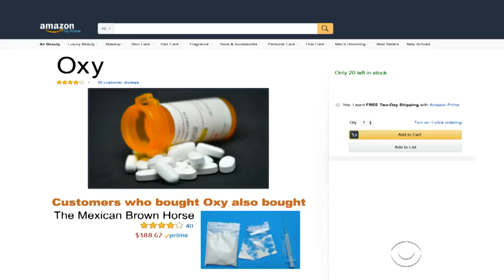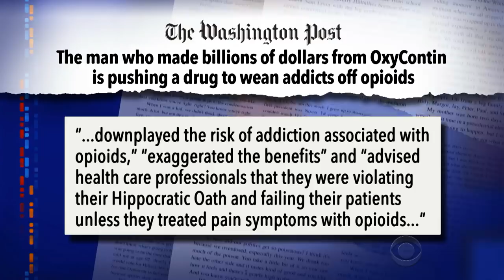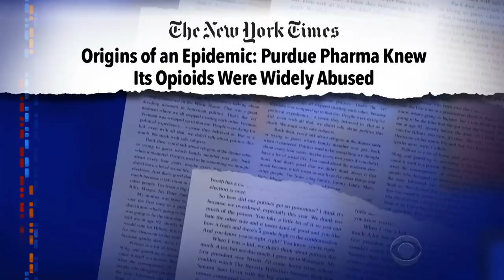Colbert Links Big Pharma's Sackler Family To America's Opioid Crisis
Stephen takes a sober look at the family behind Purdue Pharma, the company that unleashed OxyContin on the world and now looks poised to make even more profit off those who have become addicted.